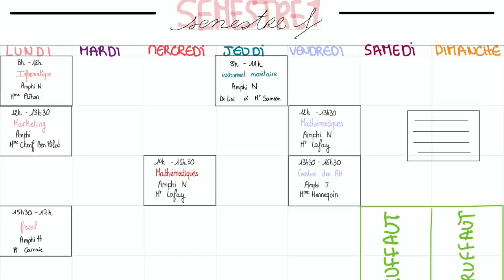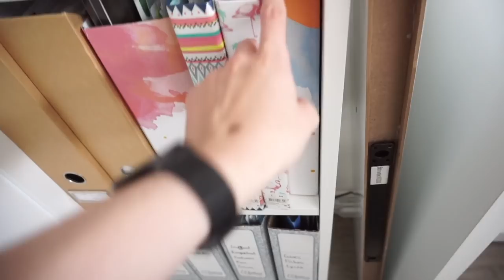MON ORGANISATION POUR LA FAC AVEC L'IPAD PRO 🎓 (ETUDIANT SALARIÉ) #4 BACK TO SCHOOL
Voici mon organisation back to school !
Petit bug à la fin mais je l'ai laissé ça m'a fait rire ahaha

5€ dans ta cagnotte si tu t'inscris avec ce lien